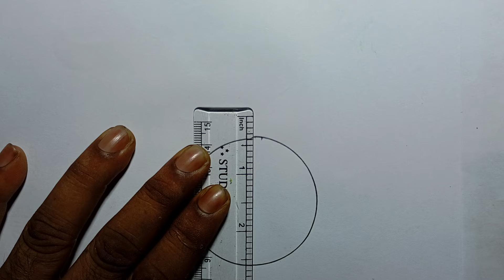begun drawing l drawing begun l begun drawing easy l how to draw a brinjal step by step l বেগুন আঁকা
use
A4 paper
4B pencil
black marker
colour pencil